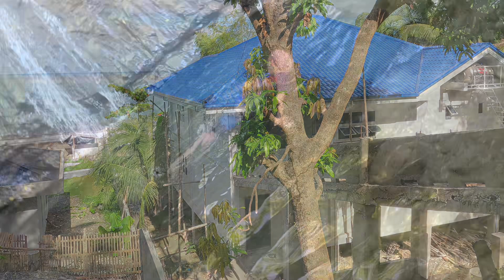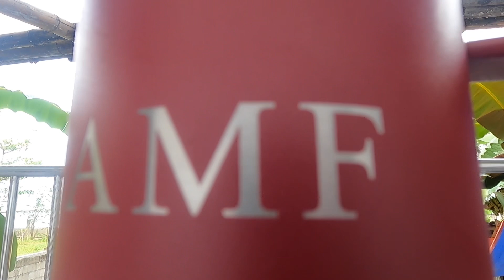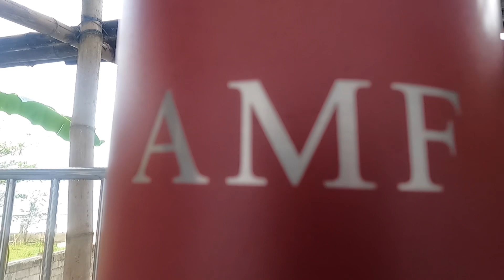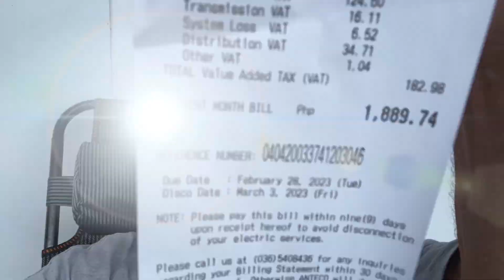Antique,Philippines house build DAY OFF- GRAVITY BIDETS !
Life is like a box of chocolates.